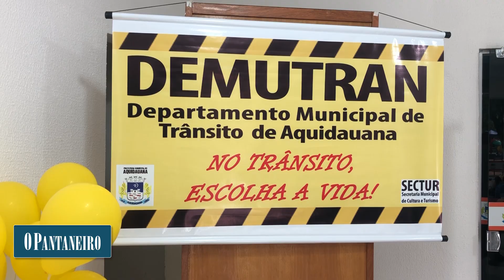Maio Amarelo: Prefeitura e Demutran realizam ação em Aquidauana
A prefeitura de Aquidauana, com o Demutran (Departamento Municipal de Trânsito), realizou nos dias 9 e 10 de maio um Encontro Regional sobre Legislação de Trânsito e Procedimentos Recursais, além de Oficinas sobre Projetos de Educação para o Trânsito. O Encontro conta também com organizadores como o Conselho Estadual de Trânsito de Mato Grosso do Sul/CETRAN-MS e o Departamento Estadual de Trânsito/ DETRAN-MS promoverão o Encontro Regional sobre Legislação de Trânsito, visando capacitar, orientar e auxiliar Gestores Municipais de Trânsito, Agentes de Fiscalização de Trânsito, Presidentes e Membros de Juntas Administrativas de Recursos de Infrações-JARI, sobre a legislação de trânsito atualizada e conhecimento das ações, programa e projetos, visando reorganizar as cidades, oferecendo possibilidades para disciplinar o trânsito do município.